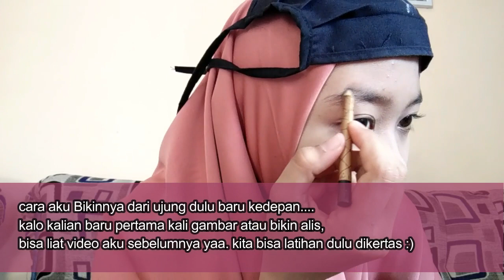TUTORIAL MAKEUP WISUDA NATURAL - low budget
Makeup Wisuda Sendiri?  | MAKEUP GRADUATION/PROM/WISUDA TUTORIAL
Hi Assalamualaikum Cantik...
kali ini aku bakalan kasih tips makeup wisuda yang super gampang, awet, dan terjangkau banget. cocok bgt buat yg punya peralatan makeup seadanya, dan males bgt buat nyari MUA.
Bisa liat video ini sampai selesai ya.
semoga video ini bermanfaat, semoga lancar wisudanya, dan semoga yg blm wisuda bisa segera wisuda.

makeup wisuda hijab, makeup wisuda sendiri, makeup wisuda simple, make up wisuda pemula, make up wisuda berjilbab, make up wisuda simple elegan